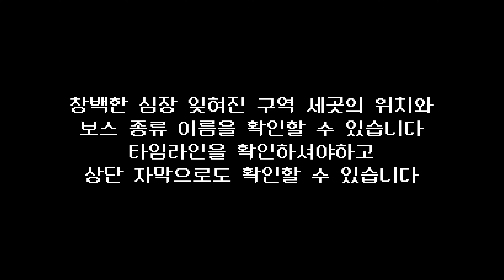잊혀진 구역 위치 가는길 보스 창백한 심장(여행자) (Destiny 2) (데스티니가디언즈 최후의 형체 에피소드 메아리) [[VG]홀리]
타임라인
0:00 주의사항
0:08 1.착륙 잊혀진 심연 - 기억 추방자 에이 라코시(군체수호자)
1:25 2.교착 부서진 심연 - 빛의 예속자 랄리스(공포의군단)
2:34 3.개화 개화한 심연 - 희생된 아즈슈루나 우르 노르쿠(굴복자 기사)

치지직 홀리 VG홀리 검색